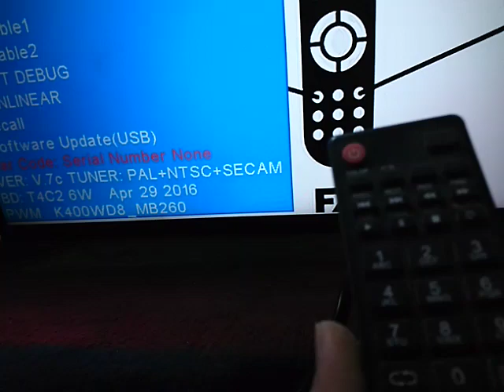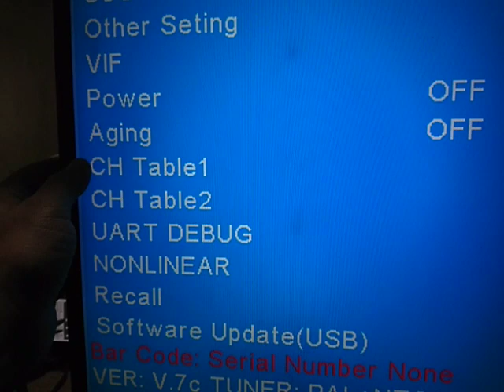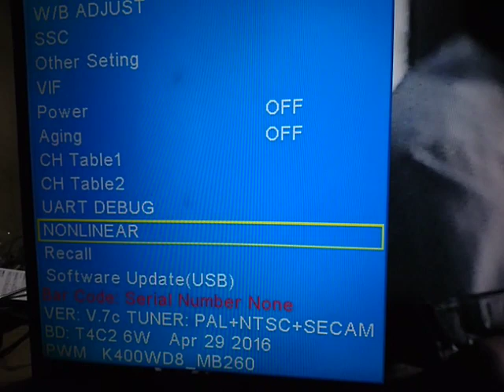Orient# LED TV ServiceMode# Access Method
How to enter Orient LED TV Service Mode Here I can show you Access Method

TELEZONE_TP.HV510.PC822 TESTED 8GB